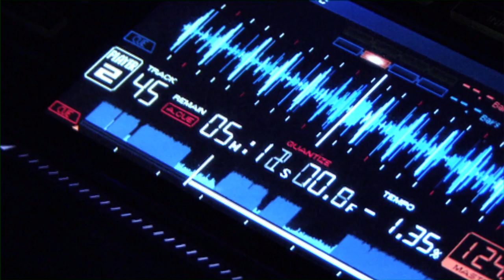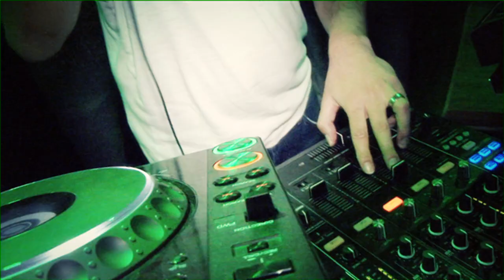So Loco present Ron Costa and Matt Sassari @ SWG3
So Loco bring Ron Costa, Matt Sassari alongside residents Fraser Stuart and Nick McPheat for a very special night at SWG3 Glasgow.